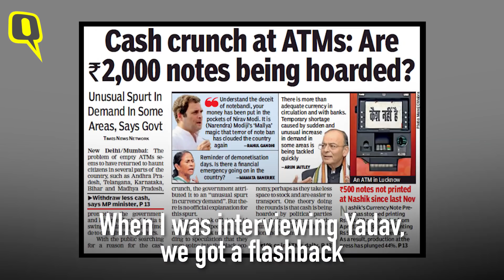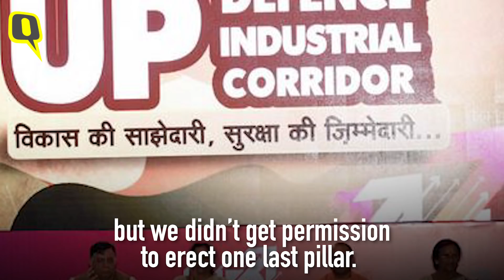Akhilesh Yadav’s Blueprint to Defeat Modi and the BJP in 2019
In an exclusive interview Sanjay Pugalia, Akhilesh Yadav launches a scathing attack on the Modi government